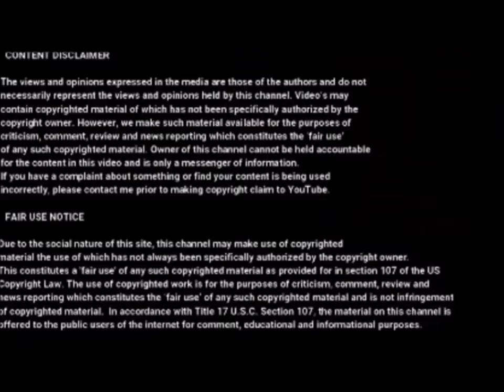Arizona Voter Fraud Testimony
Testimony about voter fraud in Arizona.